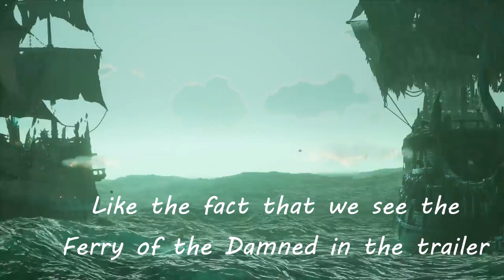A Pirate's Life TRAILER BREAKDOWN! Did you see them all?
I'm SO excited for this update!~

► About Shillianth: Based in Sydney, Shillianth is an Aussie Girl Gamer who enjoys playing Simulation games including Sea of Thieves, Fallout 4, Planet Coaster, Ark Survival,TheSims, SimCity, Warcraft (WOW), CitiesSkylines,FortNite. The Shillianth channel is mainly Tutorial videos as well as LetsPlay, WePlay where her husband joins in and Blogs. Machinima Myrti and Torben as well as putting up ASMR (AutonomousSensoryMeridianResponse) and OddlySatisfying videos.